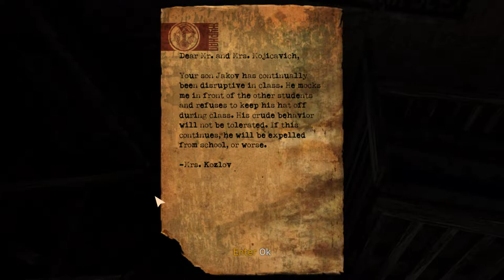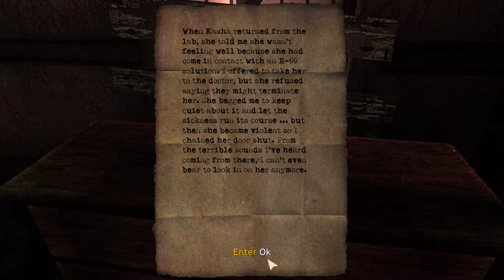Let's Play SINGULARITY 😱 Episode #02 ❗ Horror-FPS-Gameplay on Hard Difficulty ❗ without commentary 🤐